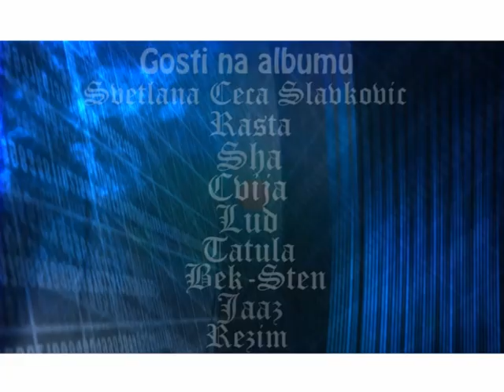GENERALI I FERO album IZ PRVE RUKE U PRODAJI - by MC STUDIO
Generali i Fero, album " Iz prve ruke"  U PRODAJI... gosti:
Svetlana Ceca Slavkovic
Sha
Tatula
Cvija
Lud
Bek-sten
Rasta
Jaaz
Skipper
Rezim
by MC Studio ...